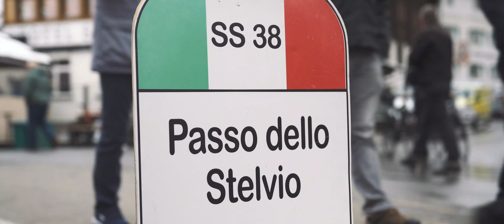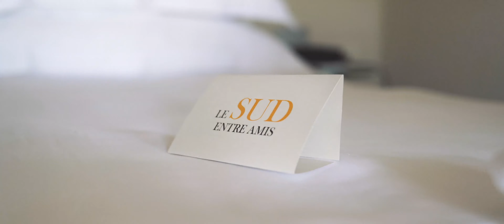Le Sud Entre Amis 2020 I Official Aftermovie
LSEA 2020 - An exclusive Belgian Supercar Rally that started in Solden (Austria) all the way to Saint-Tropez (France). This aftermovie gives you an insight on this amazing 5 day rally where we visited amazing places, partied all together and drove the most amazing roads. And most of all, we did this together with the fabulous Le Sud Entre Amis Family!

Thanks to our partners! Gemini and BCsignature!